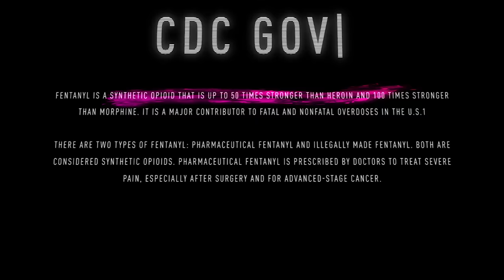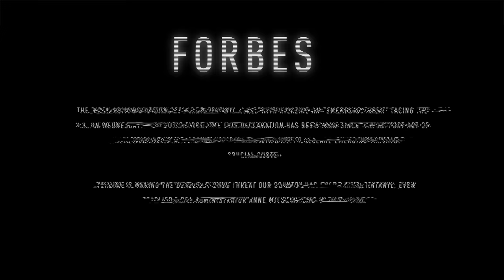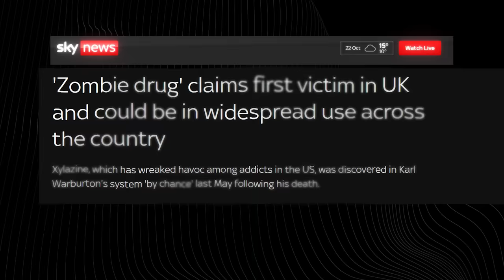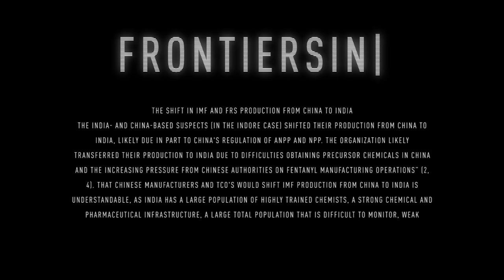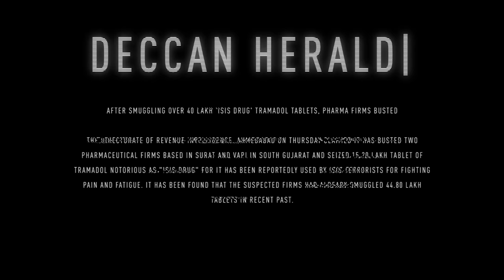This Drug is Turning People into Real Zombies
The zombie drug pandemic is a troubling trend that has spread throughout the US, leaving localities to contend with a fresh and hazardous menace. The substance xylazine, sometimes referred to as "tranq," "tranq dope," and "zombie drug," causes sedative-like side effects such as severe tiredness and respiratory depression. The substance's usage has become well-known for its crippling effects on users, their inability to stand, the rise in emergency department visits, and the resulting worries about public safety. Philadelphia-based viral videos depict people who are unable to stand, nearly unconscious, and behaving like 'zombies' on the streets

GOOGLE PAY / PHONE PAY / PAYTM / BHIM UPI : 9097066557